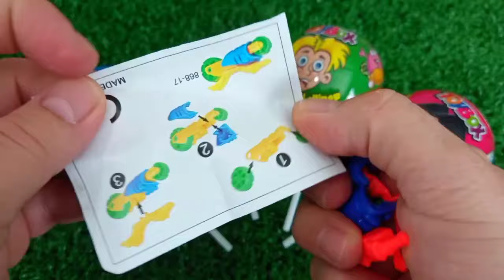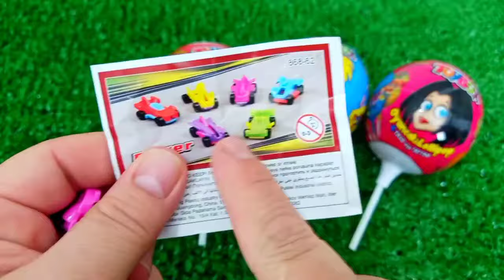ASMR MUKBANG Watermelon Desserts Cutting Rainbow. Lollipo Cutting Rainbow.Gummy Candy